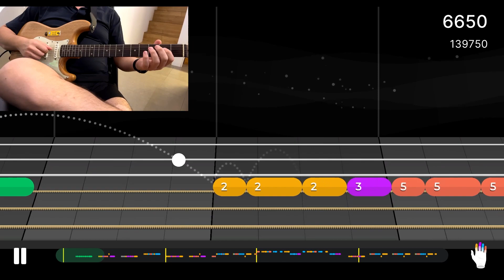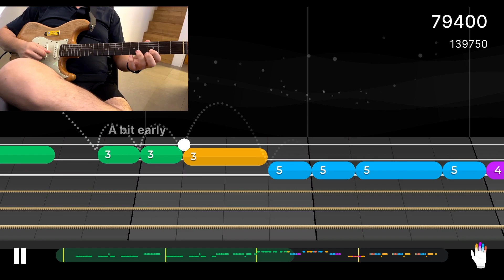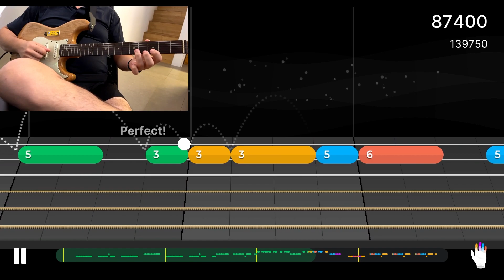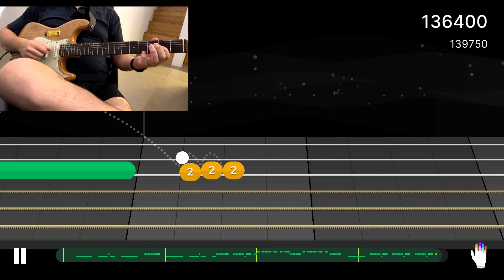Guitar Training Yousician Level 3 | Llora La Guitarra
Yousician Level 3 | Pinky Challange:

- Llora La Guitarra song